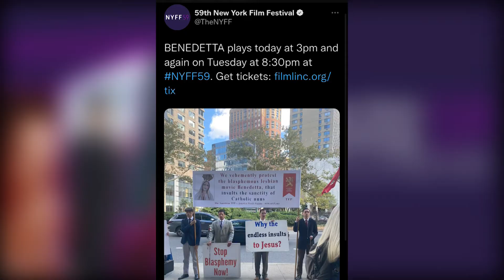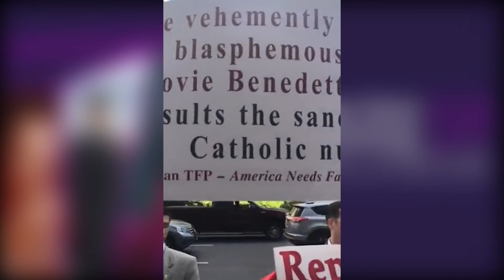Benedetta - Movie Review | New York Film Festival 2021